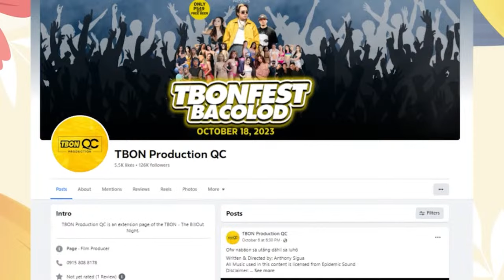WANTED SA RADYO FULL EPISODE | OCTOBER 11, 2023